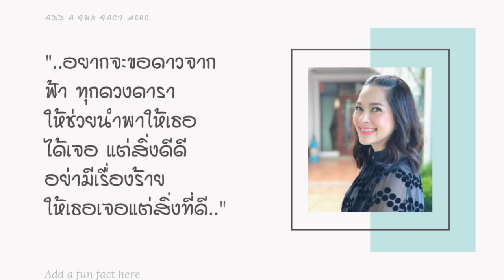สุขสันต์วันเกิด - คัทลียา แมคอินทอช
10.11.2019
..ขอให้แม่แม่มีความสุขมากๆ นะคะ
รักและจะรักตลอดไป..